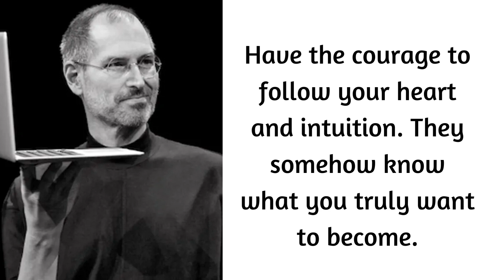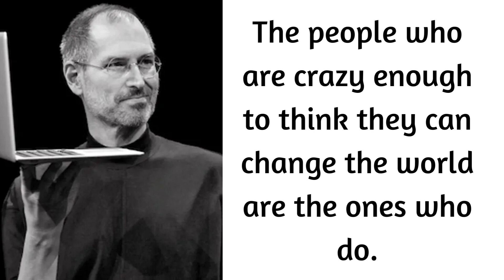Steve Jobs Motivational Quotes